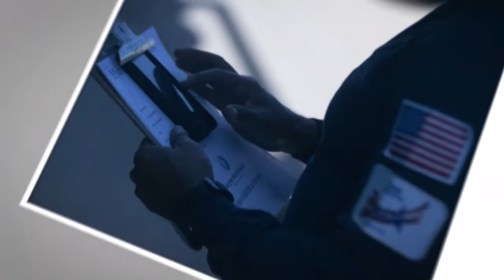Evergreen’s EverSAFE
Evergreen’s EverSAFE culture is every person, leading every task, safely. EverSAFE was created to instill leadership in every employee, fostering their responsibility to STOP work when unsafe conditions arise. That leadership is complemented by policies and procedures, training, and auditing. Policies and procedures are created to be easy to understand and follow, training with hands-on evaluations ensures comprehension, and auditing ensures we do what we say. Our core business value is the safety of our employees, and EverSAFE is the foundation of our culture that we live by to make that happen.